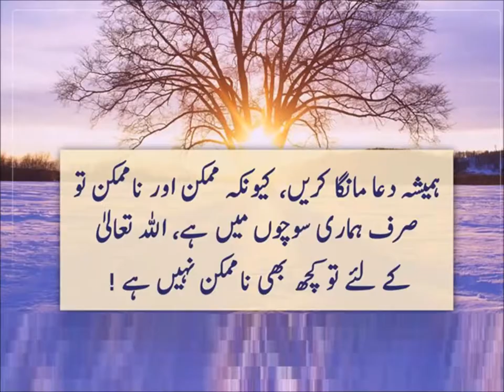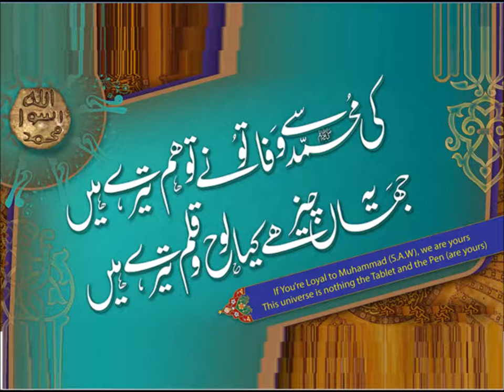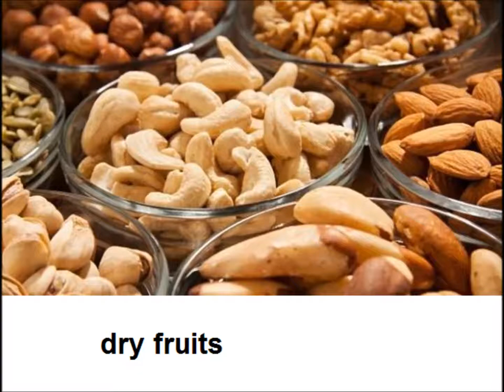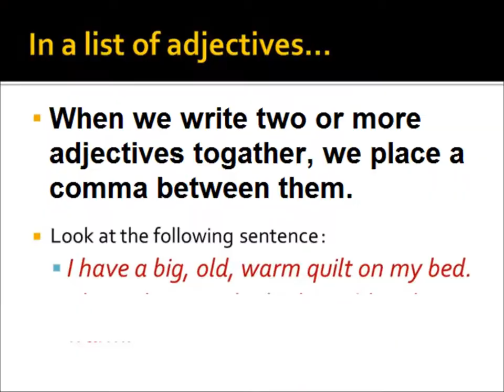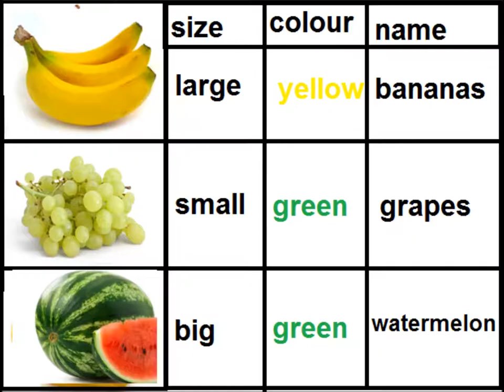Order of adjectives/English grammar/English in Urdu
Class 3 English L 101, English grammar in Urdu, order of adjectives in Urdu
Learn order of adjective in english for grade 3 kids